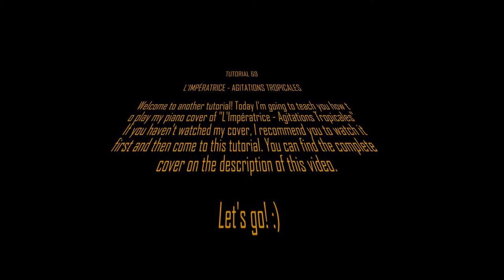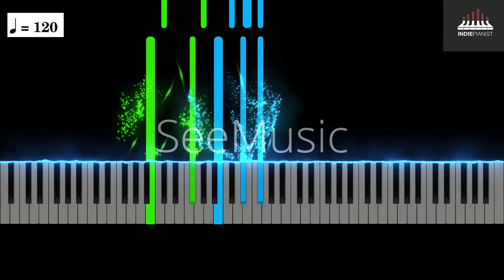L'Impératrice - Agitations Tropicales (Piano Tutorial)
And here goes the tutorial of my first L'Impératrice cover :)
This tutorial was requested by Giuliano Russo.